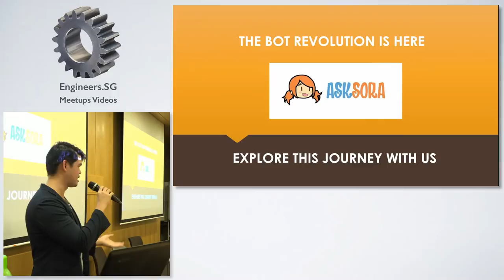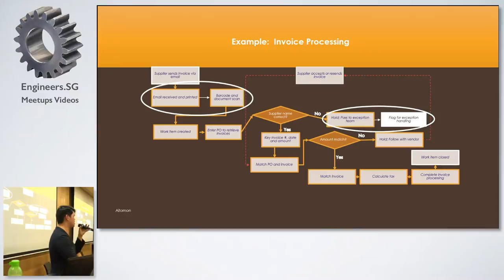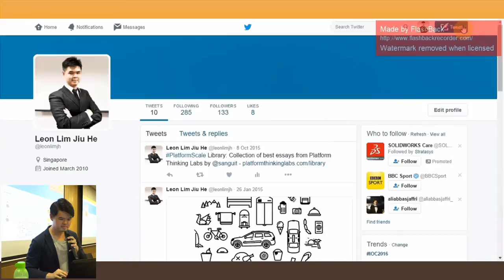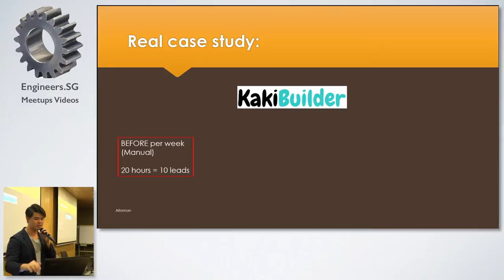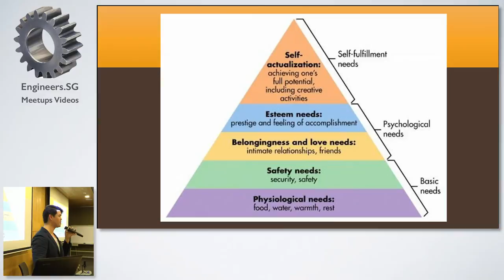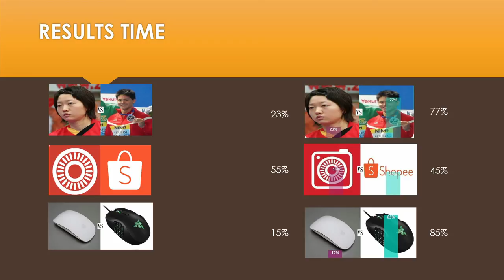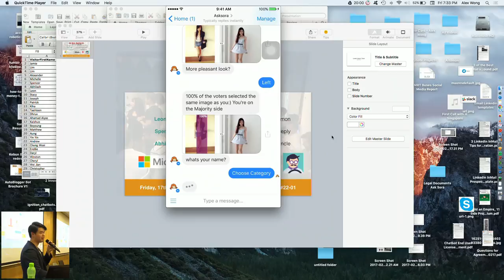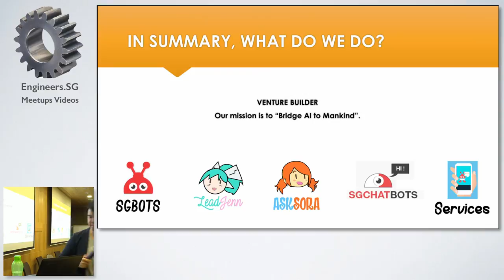What are Bots? How have they been successfully implemented in local businesses? - SG Bots Meetup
Speaker: Leon Lim, Co-founder & CEO, Aitomon

Will be conducted Aitomon, a local enterprise building user-friendly solutions for MNCS and SMEs alike. Their mission is to Bridge AI to Mankind.